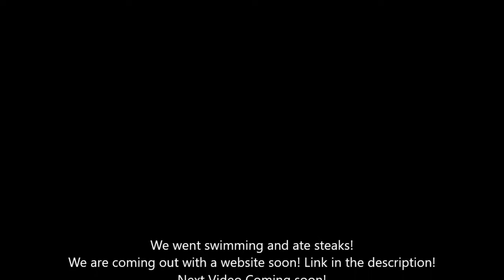Regular Day In Port A